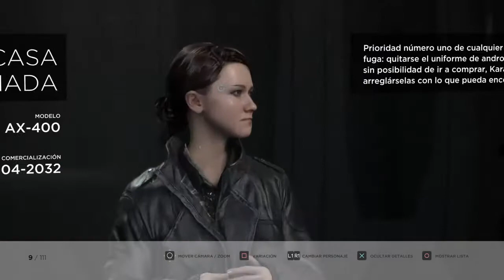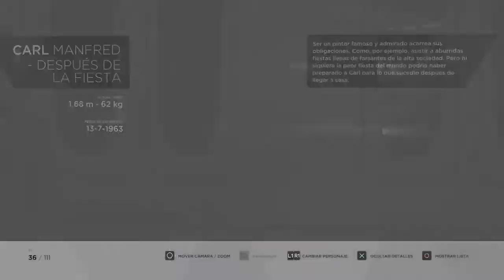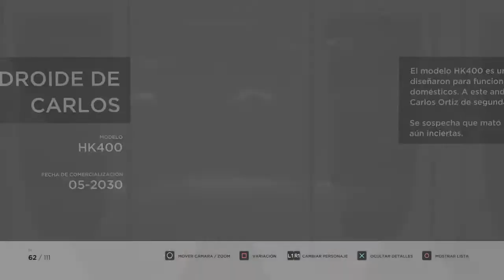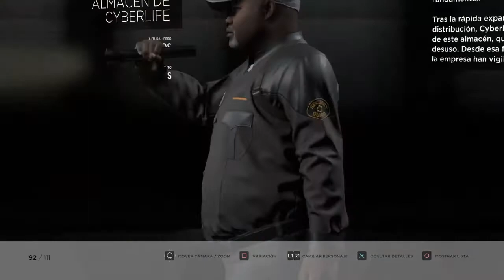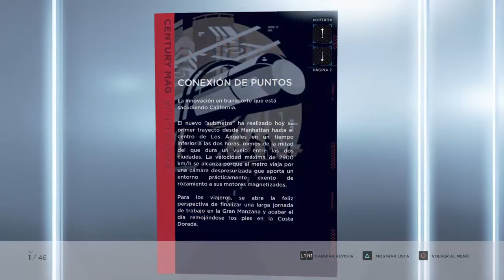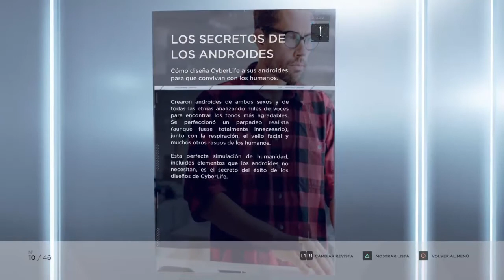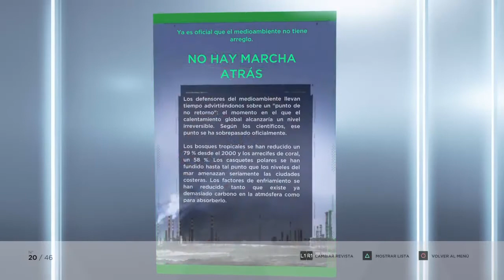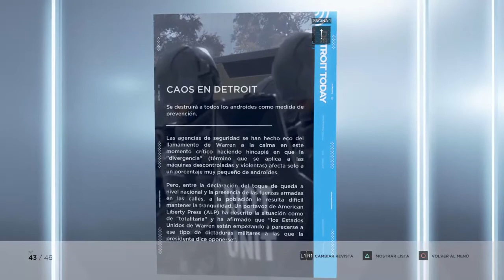Detroit: Become Human (PS4) 🏙️🤖 | Algunos Extras | Galería y Revistas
Cuarto y último vídeo de la sección Extras de este juego. Después de esto y de la serie no creo que suba más vídeos de Detroit. En este caso he puesto "algunos" porque en la galería me faltan unos pocos personajes por desbloquear y en revistas me faltan un par, pero en general está casi todo completo. Dar las gracias a quien haya visto algunos de estos vídeos de Detroit y sobre todo a quien se haya visto toda la serie.